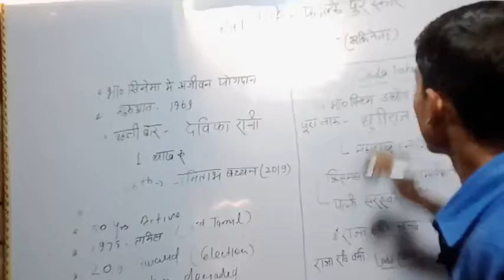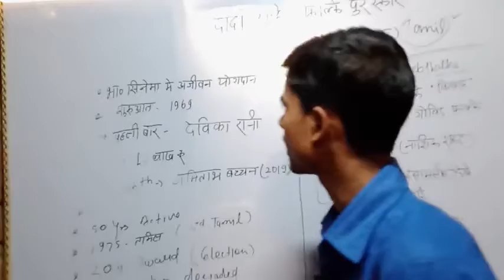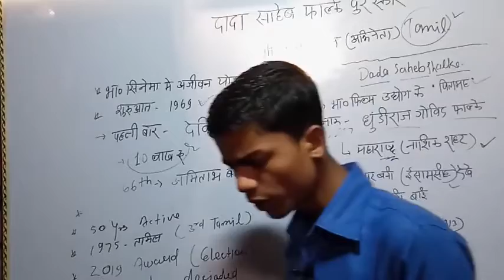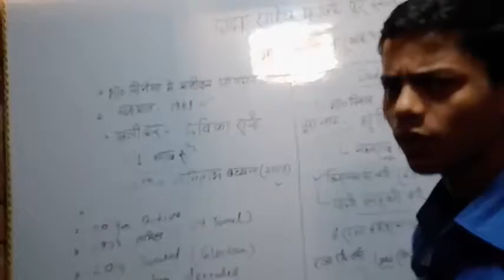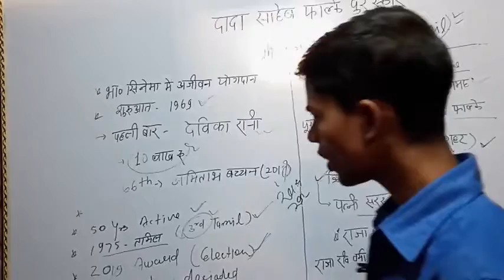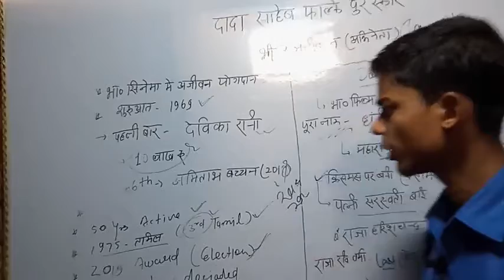दादा साहेब फाल्के पुरस्कार 2021 / श्री रजनीकांत जी ( तमिल अभिनेता ) 🌈🔥🇮🇳